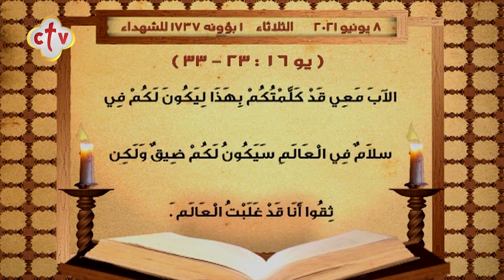إنجيل قُداس | يوم الثلاثاء 1 بؤونه 1737 للشهداء | الموافق 8 يونيو 2021 ميلادية